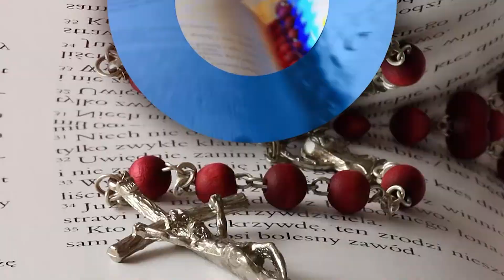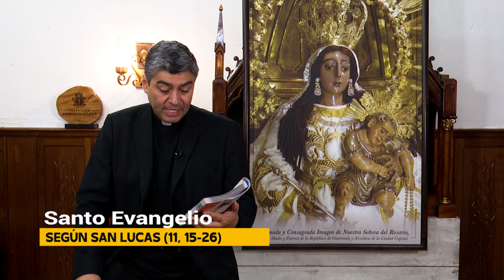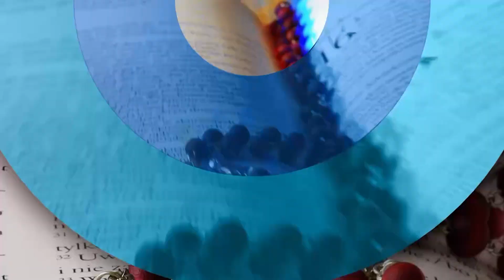Evangelio 13 de Octubre 2023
Reflexión del Santo Evangelio, 13 de Octubre 2023